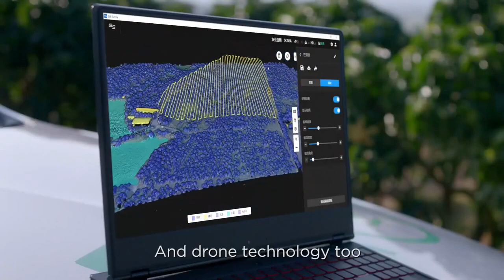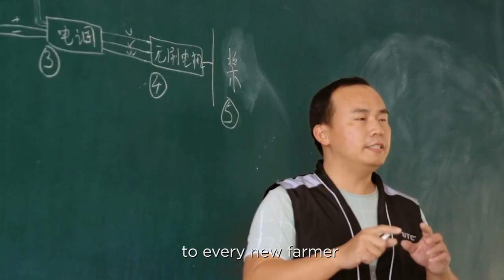DJI Agriculture Agras MG-1P and T16 , Drones para la agricultura Scorpion Drones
DJI Fabrica los mejores drones para la agricultura , Scorpion Drones es el Mayor distribuidor de estos modelos para Toda America , con certificaciones en la fabrica DJI china para ofrecer el mejor servicio a todos nuestro clientes. Contamos con todas las partes , Garantia , Soporte y todo en stock.